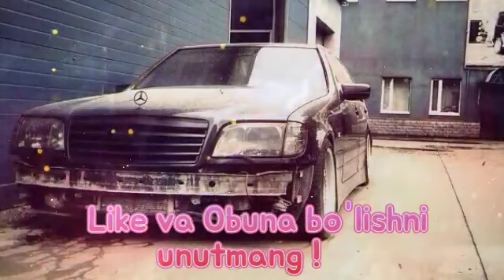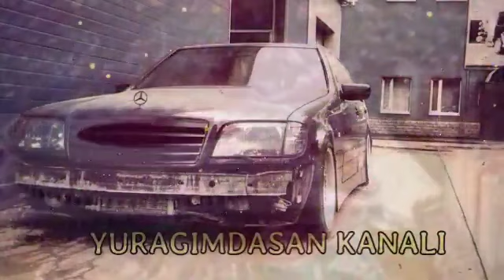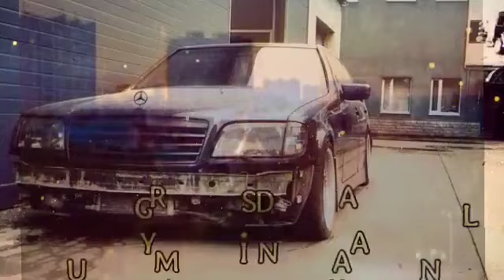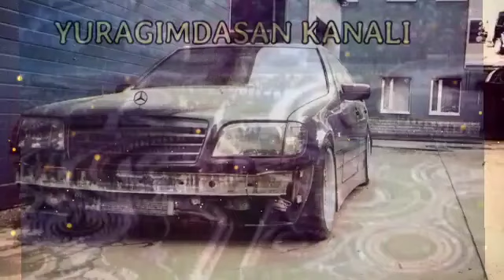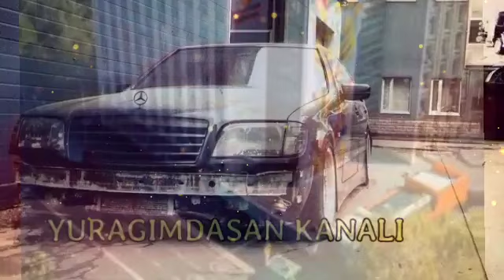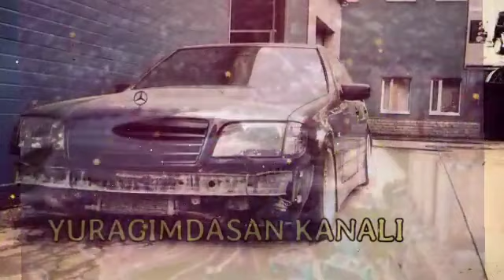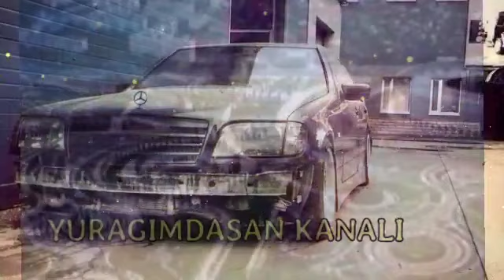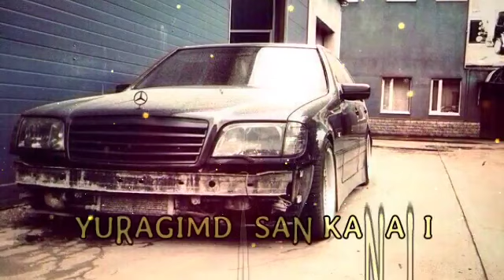ENG SARA O'ZBEKCHA TERMA QO'SHIQLAR 🔥🔥 UZBEK MUSIC 2023 🎶 УЗБЕКЧА ШУХ ТЕРМА КУШИКЛАР